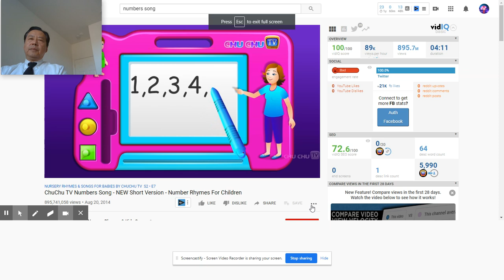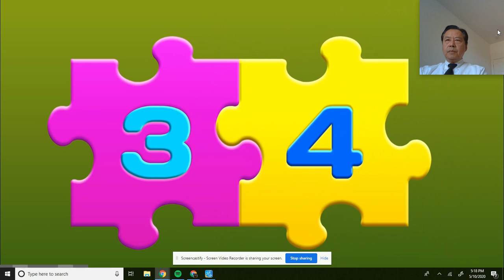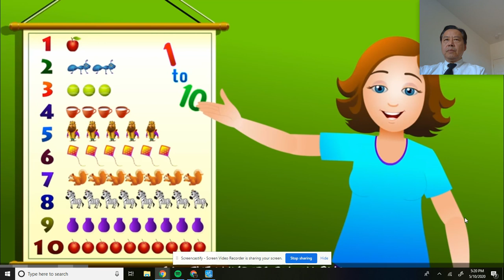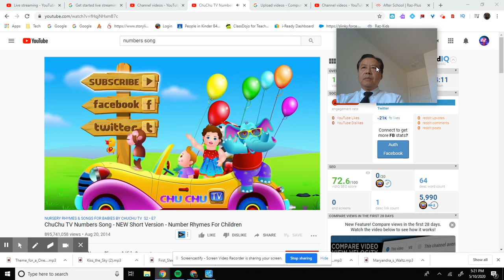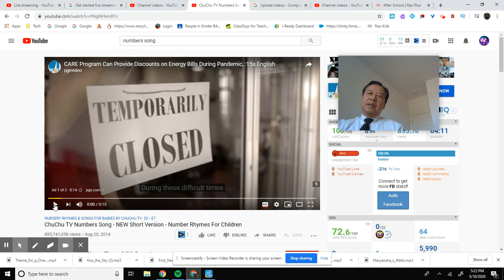My response | ChuChu TV Numbers Song- New Short Version: May 10, 2020 5:22 PM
The video is a response to a Math for kindergarten song, ChuChu TV Numbers Song-New Short Version.

My name is Benjamin Chee.  I am a kindergarten teacher.  I have been in education for over 25 years, having experience teaching from K-8.  My mission is to provide kindergarten materials, materials for primary grades, and also teaching tips for parents to work with their children in their primary grades.

Best selling kindergarten books:

Sight Words:

Kindergarten, Here I Come:

First Little Readers:

Learn to Read:

Kindergarten Math:

My Sight Words:

Big Kindergarten Workbook: